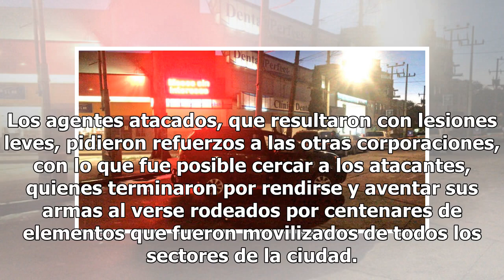Enfrentamiento armado entre criminales y policías en Chihuahua deja dos heridos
Chihuahua.- Un ataque contra agentes de la Policía Ministerial desató un enfrentamiento de más de 15 minutos en calles de la colonia Granjas, al norte de la ciudad, que movilizó a cientos de elementos de las fuerzas de seguridad, logrando la detención de los 3 agresores. Dos sujetos a bordo de una m...